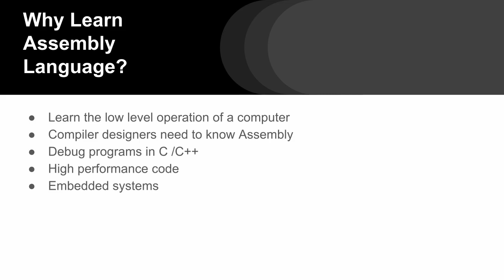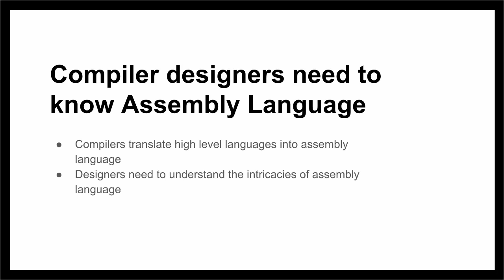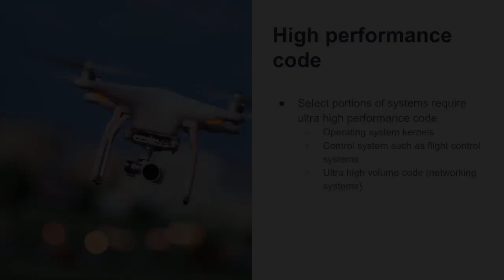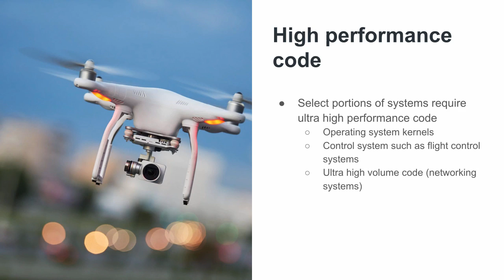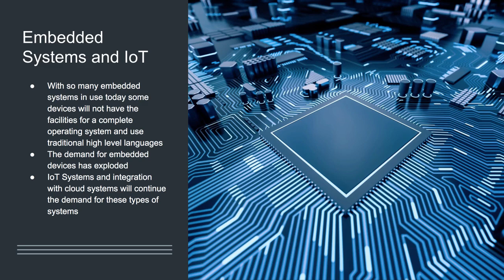Why Learn Assembly Language?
In this video, I will discuss some of the reasons you might want to learn assembly language. This video is part of a course, Introduction to Assembly Language.  You can check out the full classes with source code examples, lab instruction, and quizzes on my website.